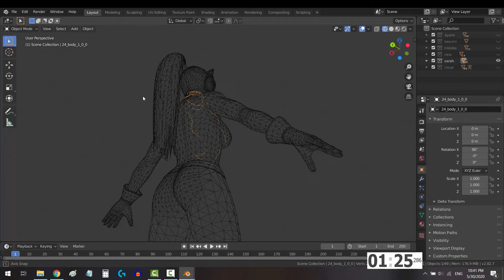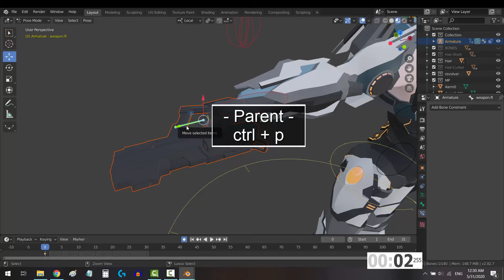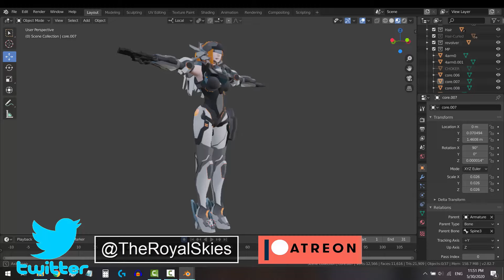Blender 2.82 : Rigging Weapons, Armor, & Clothing (In 2 Minutes!)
Another long overdue video that's been highly requested since last year. Learn everything you need to combine your weapons with your character in the next 2 minutes using Blender! Hope it helps :)

- Royal Skies -
I do not own Soul Caliber, Super Smash Bros, Tekken, Dead or Alive, or Super Smash Bros. These games belong to their respective creators: Bandai Namco Games, Team Ninja, Namco, Sony, and Nintendo